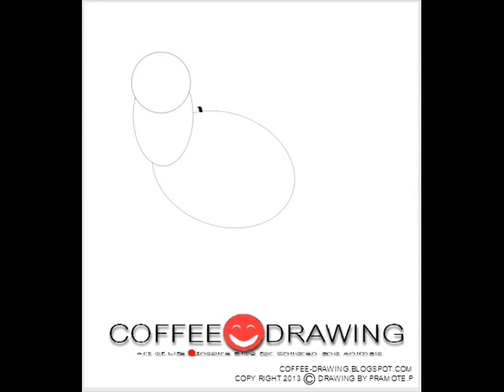how to draw kangaroo สอนเด็กวาดรูปการ์ตูนจิงโจ้ [by coffee-drawing]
See instruction with a detailed explanation here.
ดูการสอนพร้อม­คำอธิบายอย่างละเอียดได้ที่นี่ครับ :